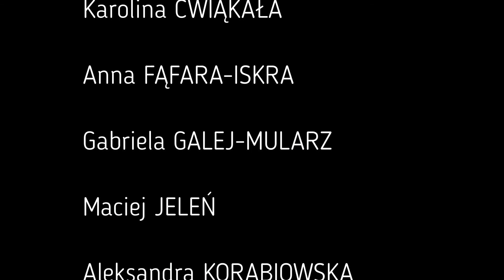ZEMSTA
Spektakl "Zemsta" w reżyserii Roberta Chodura w wykonaniu Strzyżowskiego Teatru "Prima Aprilis" na deskach  Strzyżowskiego Domu Kultury "Sokół"